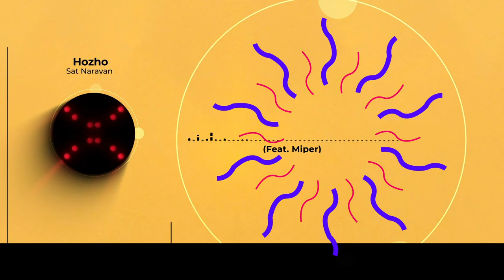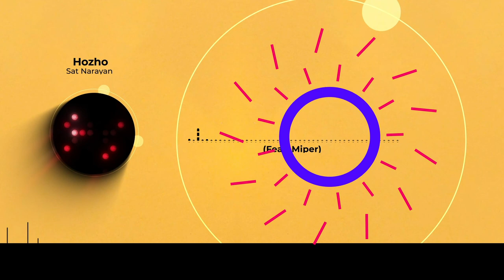Hozho - Sat Narayan (Feat- Miper)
© Visual Music & Design - Brand/Musical Label

All background Video that we use is Created by Visual Music & Design and licensed to use in our Channel.

---  ALL RIGHTS OF THE MUSIC IS RESERVED TO THE AUTHORS ---

Visual Music & Design is a entreteinement channel and all of uploaded contents are made for enjoying in great music!

If any owner has an issue with any of uploaded content please get in contact  and it will be REMOVED immediately.